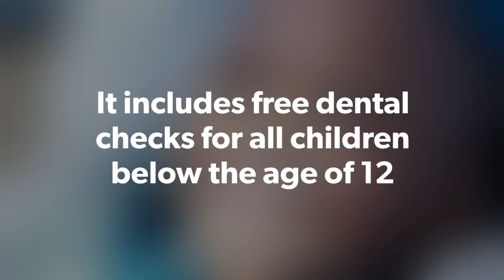Kelina Hospital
Kelina Hospital is an Endoscopic and Laser Surgery Specialist hospital with a mission to promote, preserve, and restore individual and family health by providing expert medical and surgical care within an innovative and dignified environment is among the league of hospitals locally and globally reputed for minimal access surgery and a wide range of other surgical procedures.
We are located at Plot 123, 3rd Avenue by 35 Crescent, Gwarinpa Estate, Abuja – FCT, Nigeria.